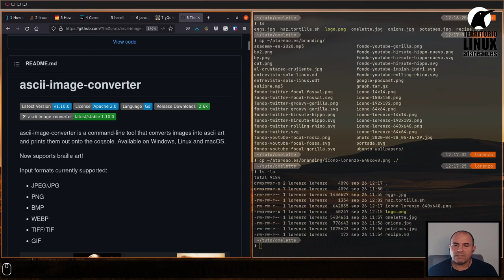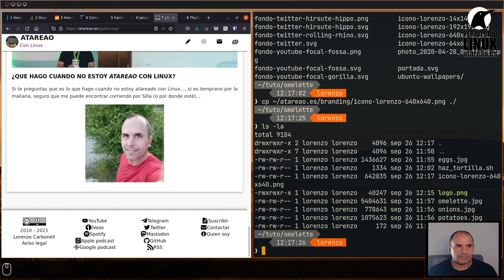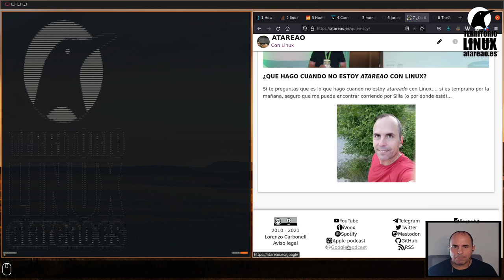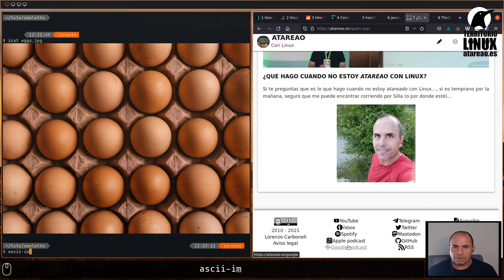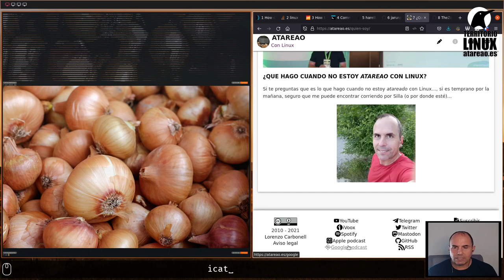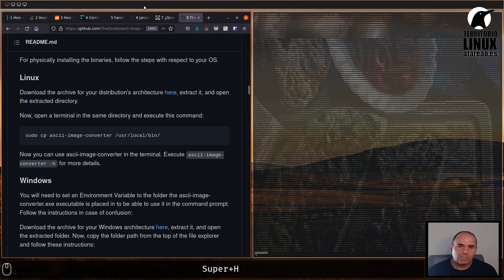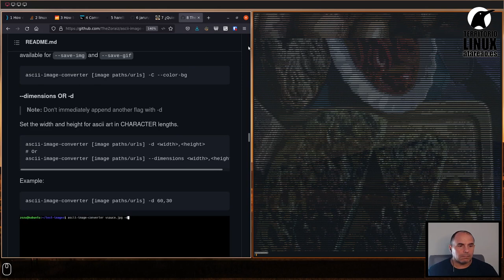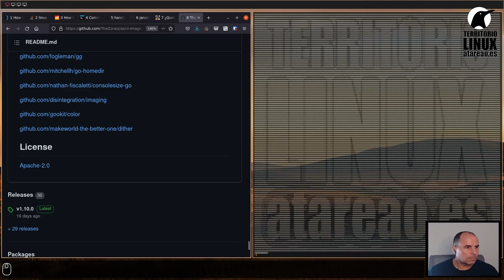Convertir imágenes en texto desde el terminal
ascii-image-converter es una potente herramienta que te va a permitir convertir imágenes en texto para porder utilizarlas en tus scripts, documentos o donde tu quieras